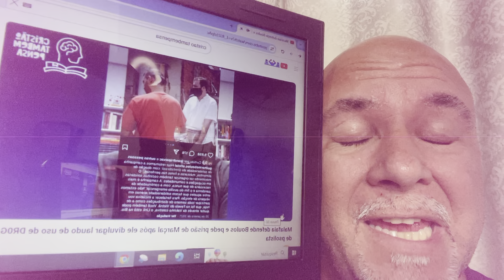O que eles fizeram com o Marçal , querem fazer com o povo || MIRO Malagues